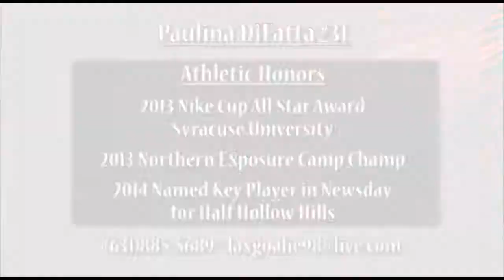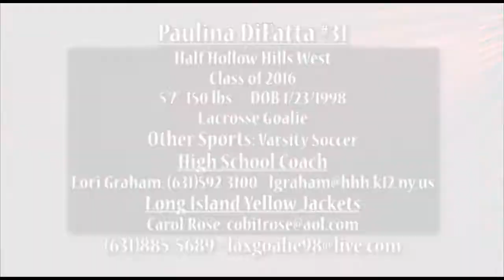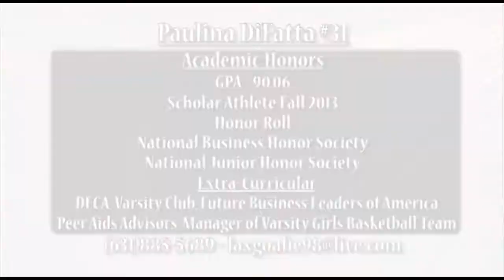Paulina DiFatta Half Hollow Hills Varsity Lacrosse Highlights